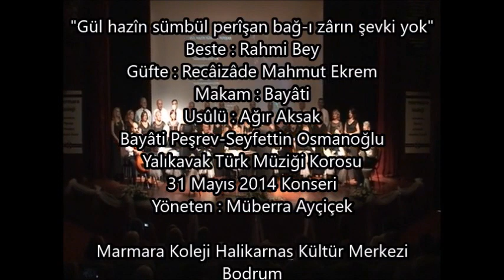Gül hazin sümbül perişan Yalıkavak Türk Müziği Korosu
"Gül hazîn sümbül perîşan bağ-ı zârın şevki yok"
Beste : Rahmi Bey
Güfte : Recâizâde Mahmut Ekrem
Makam : Bayâti
Usûl : Ağır Aksak
Bayâti Peşrev -Seyfettin Osmanoğlu
Yalıkavak Türk Müziği Korosu
31 Mayıs 2014 Konserinden ..
Yöneten : Müberra  Ayçiçek
Marmara Koleji-Halikarnas Kültür Merkezi
BODRUM